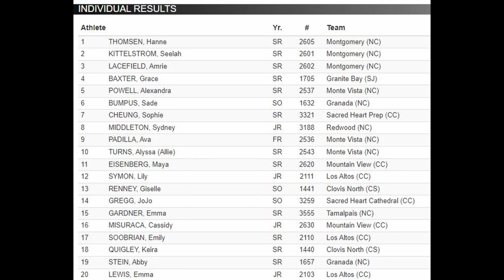2024 Lowell Invitational Varsity Girls Heat 2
This is Heat 2 of the Varsity girls race at Lowell Invitational at Golden Gate Park in San Francisco on 9/7/2024.

If any race organizers see this, is it really necessary to have a human barrier at the finish to escort the runners away blocking the view of the spectators?  It is a good thing I have a very tall monopod to see over the top.